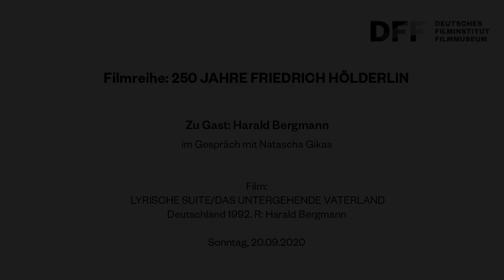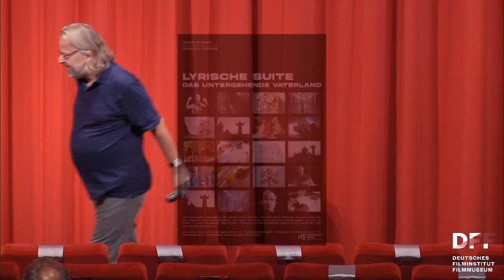Zu Gast: HARALD BERGMANN // Gespräch zu LYRISCHE SUITE + DAS UNTERGEHENDE VATERLAND (1992)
Aufzeichnung der Veranstaltung vom 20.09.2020 im Kino des DFF (Teil 1)

„Die chronologisch erste Arbeit der Hölderlin-Trilogie ist der Versuch, sich dem Phänomen Hölderlin überhaupt zu nähern und die filmischen Mittel zu entwickeln, seine Dichtung ins Kino zu übertragen. In Trickanimationen von Hölderlins Handschrift macht der Film die Bewegungen des dichterischen Entstehungs- und Denkprozesses sichtbar, denen er nachspürt und sie mit heutiger Realität in Bezug setzt.“ (Harald Bergmann) In Interviews auf der Straße sowie mit Rezitationen von beispielsweise Jean-Marie Straub oder Otto Sander zeigt der Film darüber hinaus Versuche, die Werke Hölderlins in der Gegenwart zum Sprechen und Klingen zu bringen. LYRISCHE SUITE / DAS UNTERGEHENDE VATERLAND zeugt so von einer tiefgreifenden Beschäftigung mit dem Dichter und bezieht dabei zudem gegen die Vereinnahmung der Arbeiten Hölderlins zur Zeit des Nationalsozialismus Stellung.

Filmreihe 250 Jahre Friedrich Hölderlin

Im März jährte sich der Geburtstag von Friedrich Hölderlin (1770–1843) zum 250. Mal. Aus diesem Anlass präsentierte das Kino des DFF in einer Filmreihe herausragende Auseinandersetzungen mit dem sprachgewaltigen und unzeitgemäßen Dichter.
Harald Bergmann, der zwischen 1992 und 2003 vier Hölderlin-Arbeiten realisiert hat, stellte die Digitalisierungen seiner beiden Filme LYRISCHE SUITE/DAS UNTERGEHENDE VATERLAND (1992) und SCARDANELLI (2000) vor.